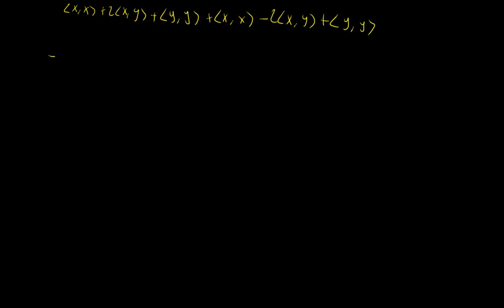2.3 Espacios métricos (espacios de Hilbert)